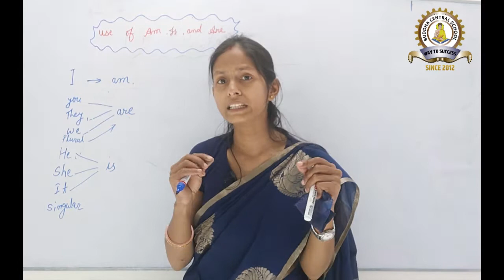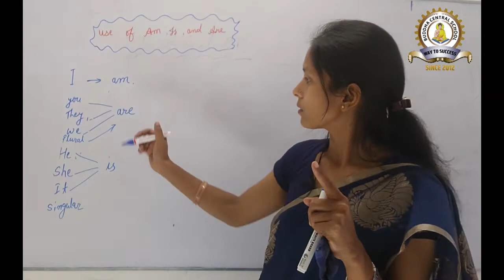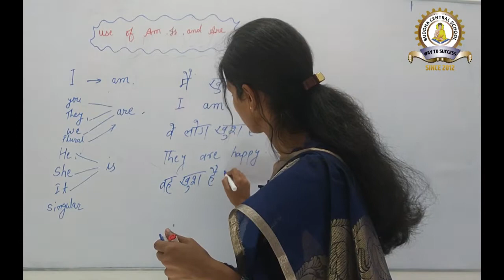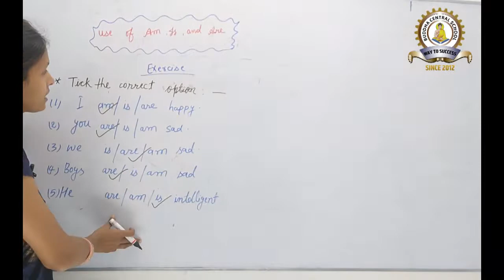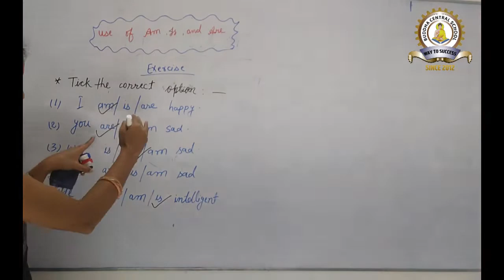use of am, is ,are.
this video is useful for kg students. This video teach you how to use am , is and are in sentences.

Buddha Central school
The Upper Primary School
Play to VIII
CBSE, English Medium,
Residential Preparatory School in Sitamarhi
A Very good facility in the hostel just @5000/Month.
We are known for excellent Educational Quality as well as Hostel life in our School.
English Conversations compulsory in Our Hostel Students.wtp 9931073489
Address
 Near Dwarka Palace,Chandia ,Riga Road,   Sitamarhi
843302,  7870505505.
Services:-
Separate Hostel for Boys And Girls
Transport Facility
Day Scholar
Day Boarding
 Extra Coaching Classes
Preparations For Navodaya Vidyalaya, Simultala, Sainik. R.K  .Mission  and others